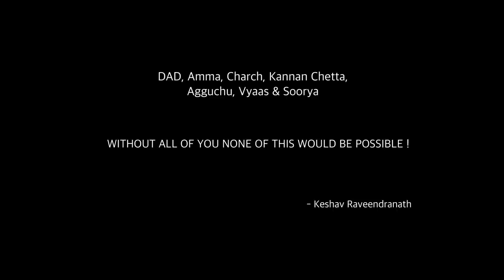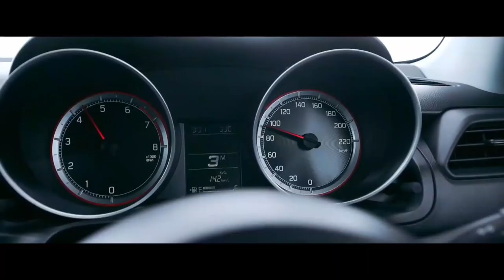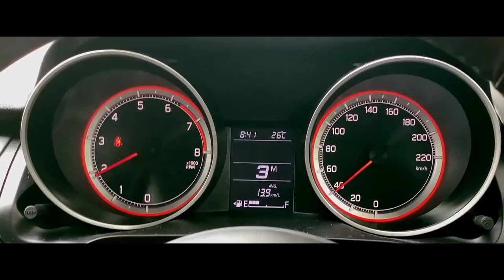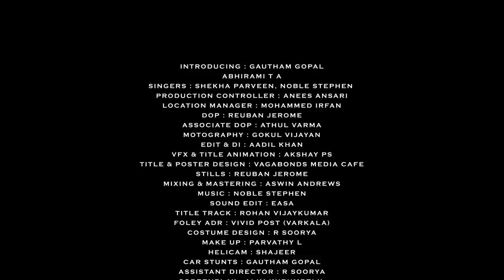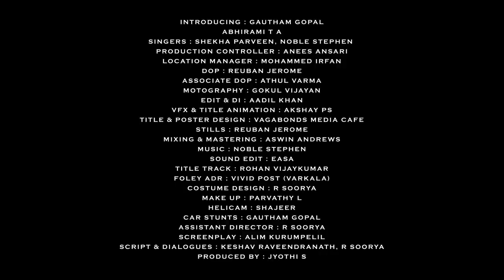Drive Malayalam Short Film | Keshav Raveendranath | Jyothi S | Gautham Gopal | Abhirami T A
Presenting DRIVE Malayalam Short Film by Keshav Raveendranath & Team

“DRIVE is a Story of a Car Geek”

Direction : Keshav Raveendranath
Produced By : Jyothi S
Cast : Gautham Gopal & Abhirami T A
Script & Dialogue : Keshav Raveendranath , R Soorya
Screenplay : Alim Kurumpelil
DOP : Reuban Jerome
Associate DOP : Athul Varma
Motography : Gokul Vijayan
Helicam : Shajeer
Edit & DI : Aadil Khan
Assistant Director : R Soorya
Singers : Shekha Parveen, Noble Stephen
Sound Design: Easa
Mixing & Mastering : Aswin Andrews @ The Mastering Hub
BGM Mix: Ashbin Paulson
Title Track : Rohan Vijayakumar
Foley,ADR & Re recording : Vivid Post Varkala
VFX & Title Animation : Akshay P S
Title & Poster Design : VAGABONDS MEDIA CAFE
Stills : Reuban Jerome
Production Controller : Anees Ansari
Location Manger : Mohammed Irfan
Costume Design : R Soorya
Makeup : Parvathy L
Car Stunts : Gautham Gopal

|| ANTI-PIRACY WARNING ||